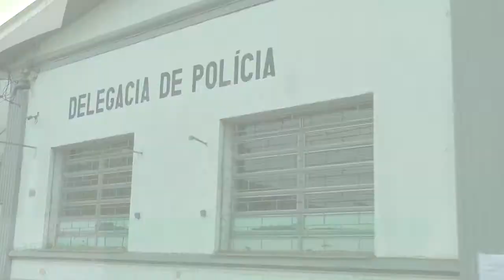SEDE DA ESCOLA DE SAMBA APITO DE OURO É INVADIDA POR CRIMINOSOS.